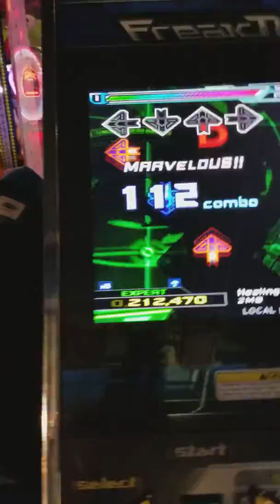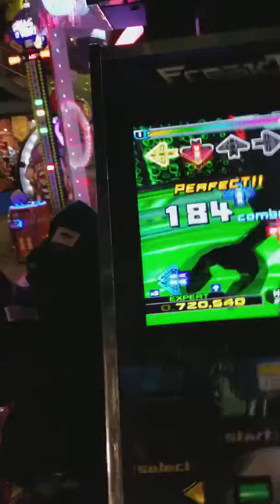ddr video#13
healing vission